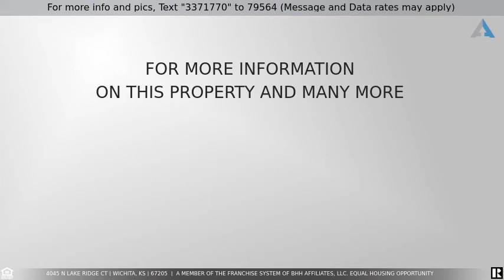Priced at $269,900 - 4045 N LAKE RIDGE CT, Wichita, KS 67205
Stunning home in the Avalon Park Addition. This 5 year old home has very low specials remaining. Main level features a open kitchen layout with a walk in pantry, master bedroom with master bath, 2 additional bedrooms, hall bath and main floor laundry room. The basement is finished with a nice size rec. room, dry bar, 2 additional bedrooms and a home office. The garage is an oversized 2 car. Yard has a sprinkler system on a private well. Very clean and move in ready.